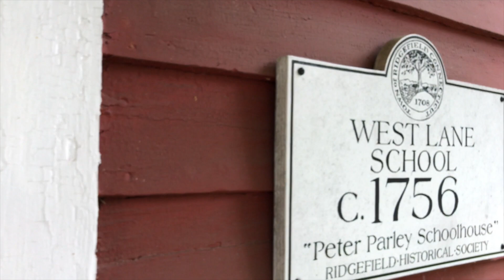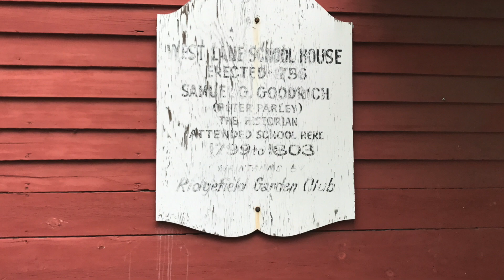Vezetek Veletek 2. | Micsoda Suli